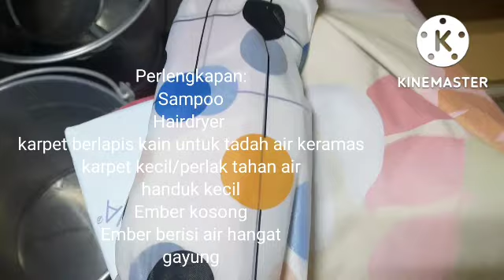CARA MENCUCI RAMBUT PASIEN DIATAS TEMPAT TIDUR.